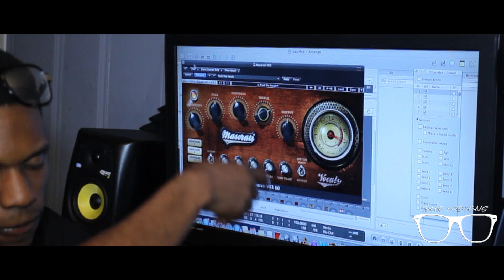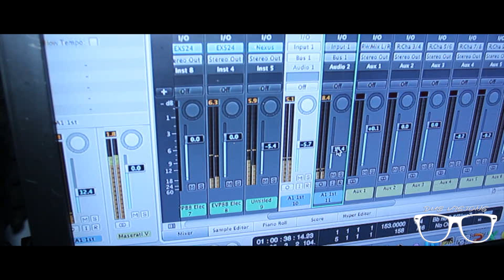Yung Top X Lil Larry | Lets Get Buck (Studio Session) | Shot By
Shot By: Ant Dub

Equipment Used:
Canon T3i / Canon 600d
Canon L 17-40 mm & 50mm

Canon T3i Music Video